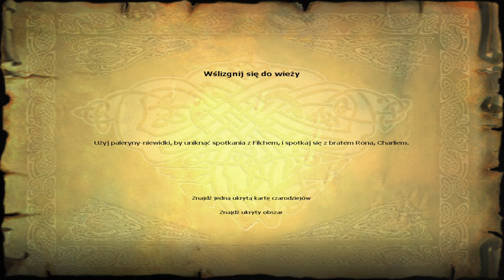Harry Potter i Kamień Filozoficzny - Eliksiry, Noc Duchów i Quidditch - Odcinek 6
Chodzenie po zamku 00:00-01:49
Lekcja eliksirów 01:50-17:04
Noc duchów 17:05-22:42
Quidditch 22:43-27:22
Wspinaczka na najwyższą wieżę 28:05-29:46